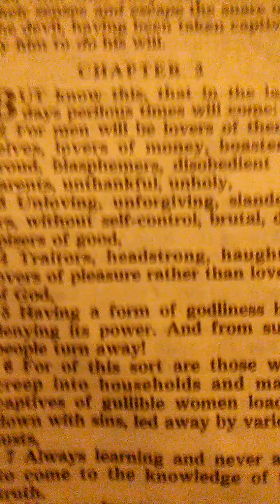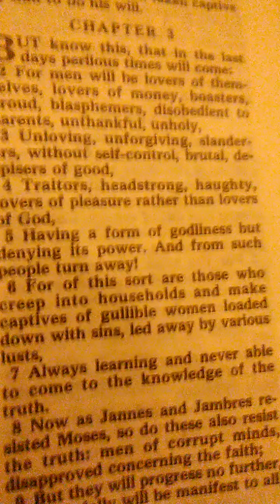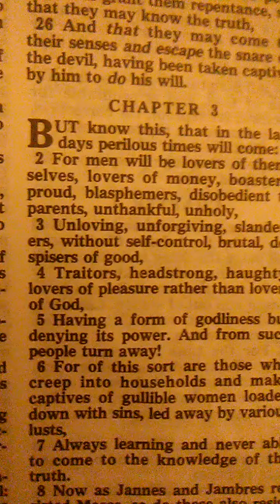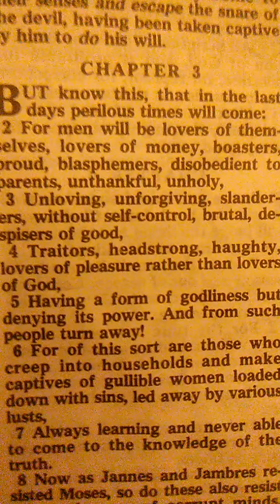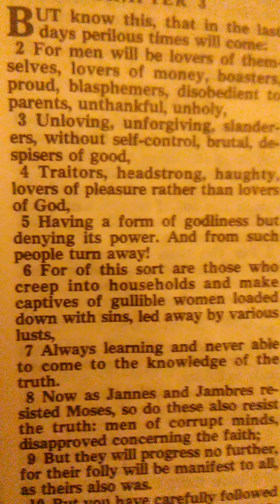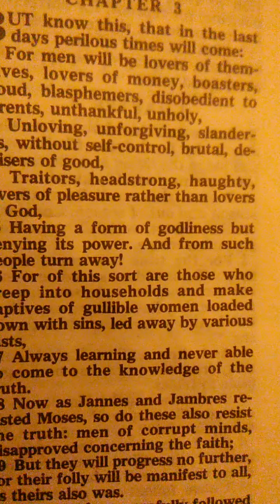2Tim ch 3 Narcissistic Society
Describing a narcissist in the Bible in how society in end times is full of them.
Notice it states lacks empathy for others in feel entitled to  what might be your possessions.